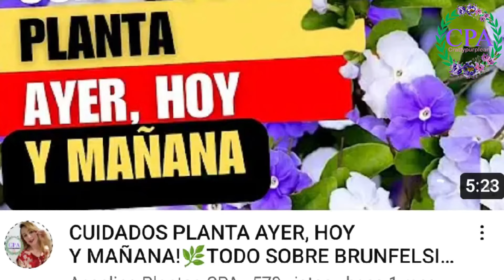NUEVAS PLANTAS En MI JARDÍN!🪴Plantas De INTERIOR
Plantas Hermosas que he comprado!🌿Preciosas Floraciones en el interior